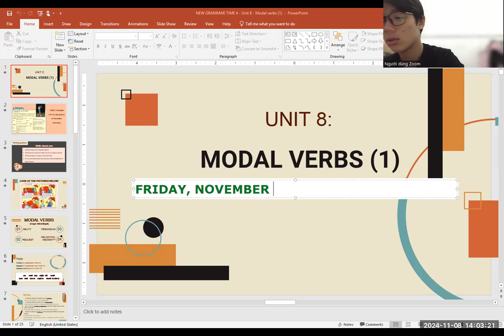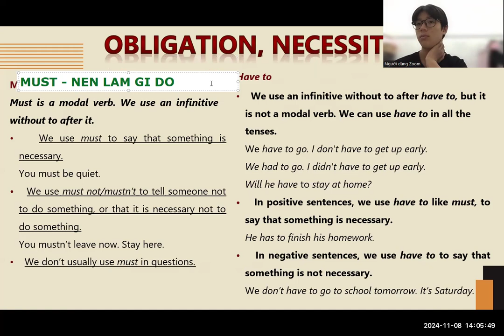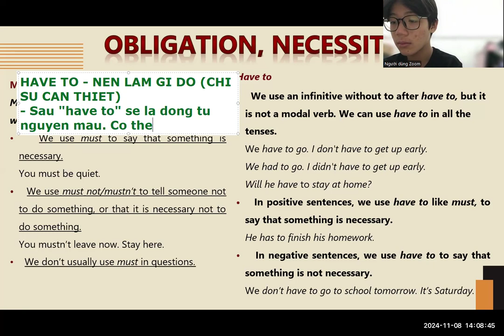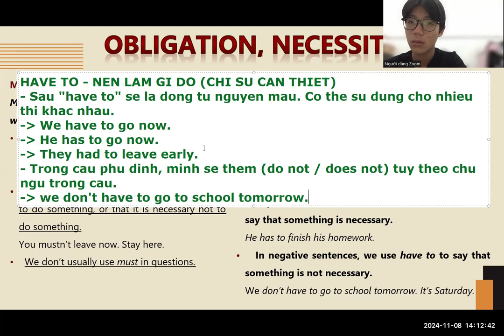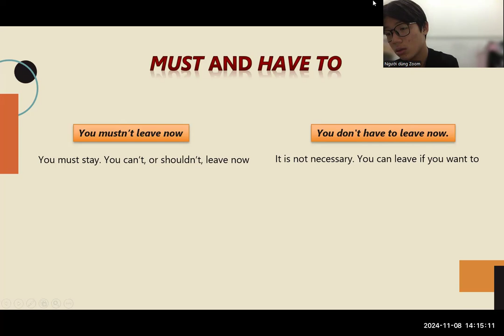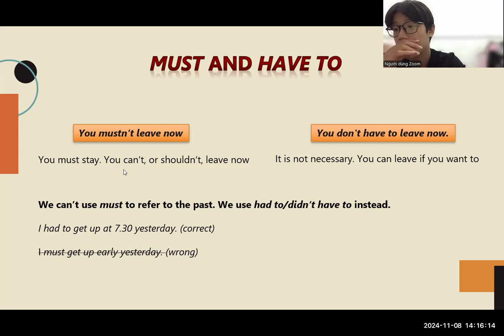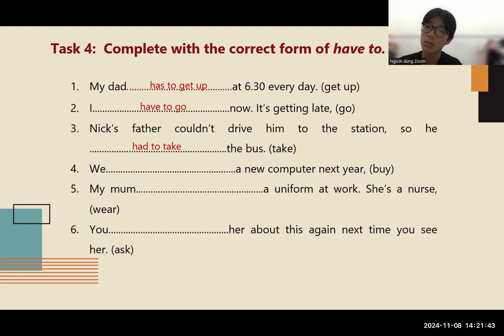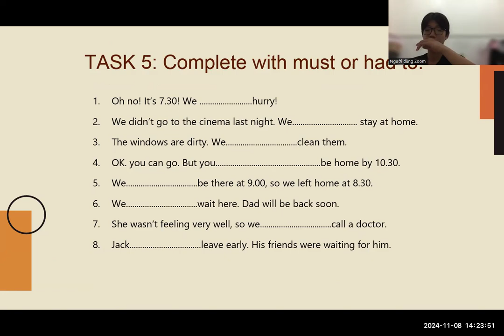PK2405036 - 08.11.2024 - REVIEW MODAL VERBS 3 - DAY 44